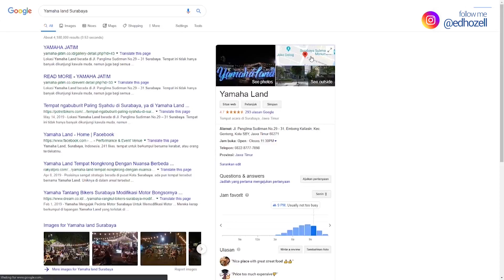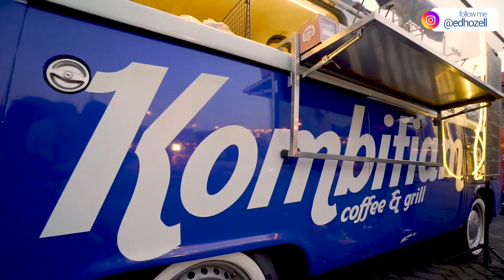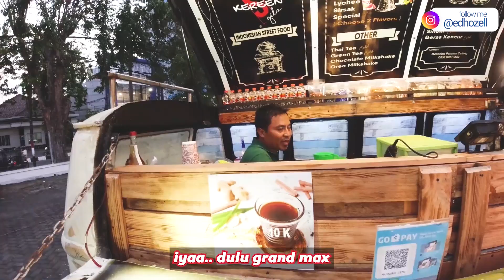Harga food truck warteg gratis ternyata... WartegGratis #3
mencoba survei harga - harga dari food truck ternyata. !!! nonton fullnya ya fams!!

Terimakasih untuk semua fams yang sudah join dan berkontribusi untuk Bisnis pasti rugi ini.. kita akan selalu update terus perkembangannya !!

xoxo